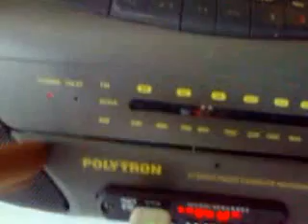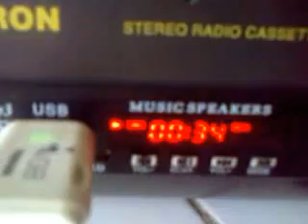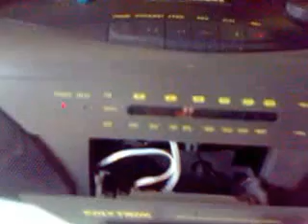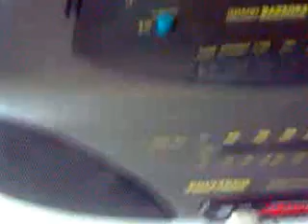cara pasang mp3 di mini compo yang masih cassete pita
ini cara penempatan mp3 yang tepat dengan di ganti  caset sama mp3 bisa nikmati banyak lagu...bisa pake remot ada radi FM scan  barang TERSEDIA DI TOKO SPERPART elektronik ,,,,,,,semoga manfaat